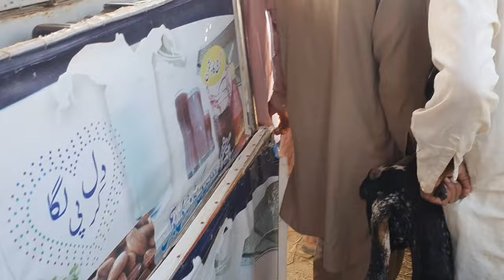Sahiwal Outside Bakra Mandi New Update - Baccho Wali Bakriyan 30k Se 100k Ki Goats 2024